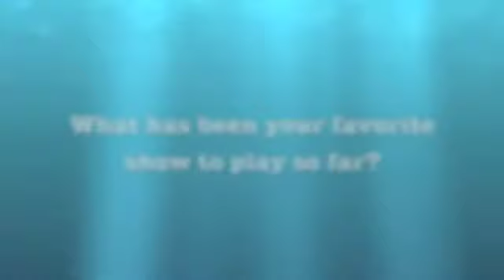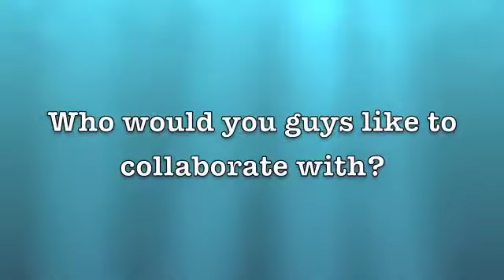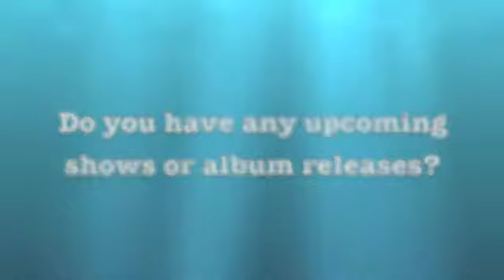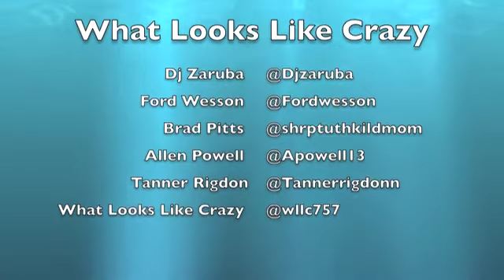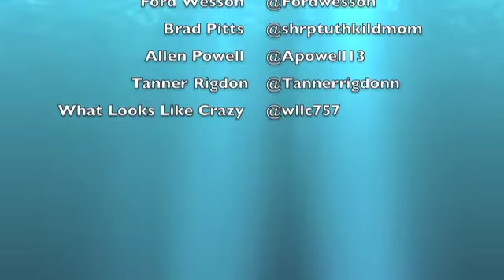Interview with What Looks Like Crazy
Honest Reviews Corner interview with What Looks Like Crazy